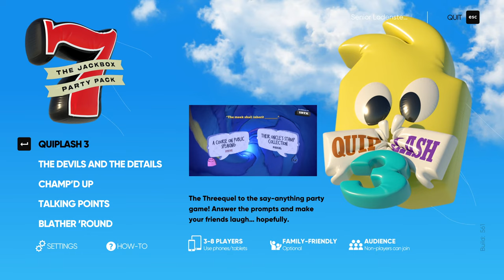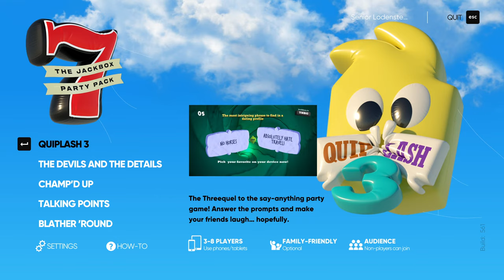Max Rogers Live Stream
KONBANWA